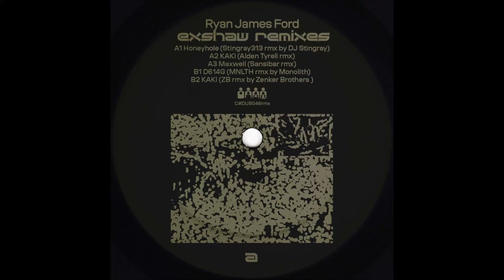Ryan James Ford - KAKI (Zenker Brothers Remix) [DUB046RMX]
Ryan James Ford – Exshaw Remixes

Ryan James Ford - Honeyhole (Stingray313 Rmx By DJ Stingray)
Ryan James Ford - KAKI (Alden Tyrell Rmx)
Ryan James Ford - Maxwell (Sansibar Rmx)
Ryan James Ford - D614G (MNLTH Rmx By Monolith)
Ryan James Ford - KAKI (ZB Rmx By Zenker Brothers)

Artist: Ryan James Ford
Label: Clone Records
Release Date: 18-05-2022